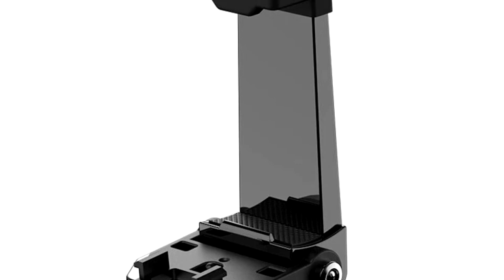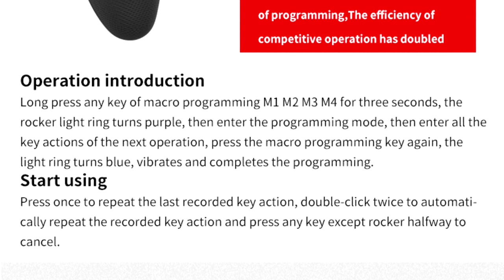Controle bluetooth para android, IOS, PC e SWITCH muito barato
Neste vídeo vamos falar do controle MOBAPAD M267 que é um controle para Nintendo Switch, Android, IOS, PC. Ele tem varios recursos e é um dos controles mais baratos do mercado.

Compre na Banggood: